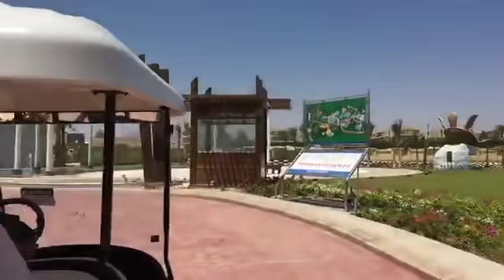5☀ Rixos Seagate | Sharm El Sheikh | UrlaubsChecker ferngesteuert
UrlaubsChecker ferngesteuert! 🕹 ☀️ 🌴
Regelmäßig schicken wir unsere UrlaubsChecker LIVE durch exklusiv ausgewählte Hotels. Während dieser LIVE-Sendung könnt ihr ihm jegliche Fragen zum Hotel fragen: Wie sieht die Lobby aus? Wie sind die Zimmer eingerichtet? Wie warm ist das Meer? Hat man im Restaurant einen schönen Ausblick? Ihr sagt unserem UrlaubsChecker was ihr sehen wollt und er zeigt es euch! Hier findet Ihr das aktuelle Video vom Livestream vom 5☀
 Rixos Seagate, Sharm El Sheikh vom 24.08.18.